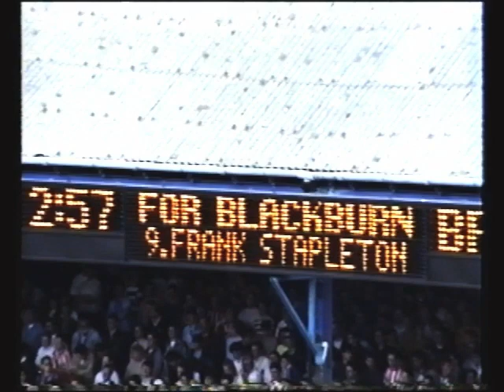BRFC 1989/90 v Sunderland (h) 16/9/89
Rovers look to continue their fine start to their season as Sunderland visit Ewood.